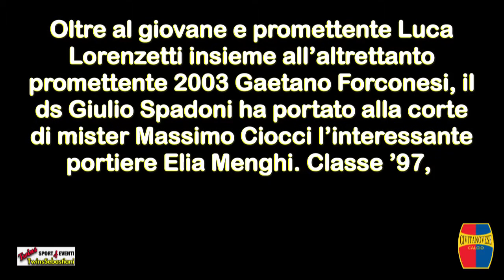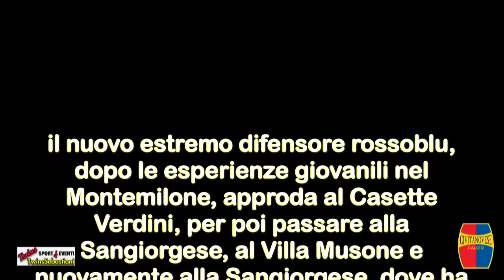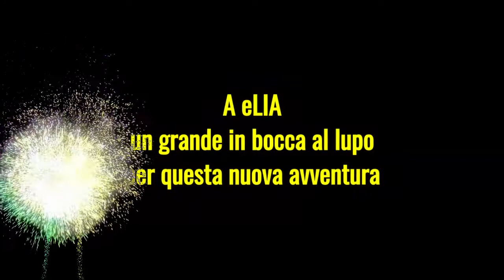ELIA MENGHI - CIVITANOVESE CALCIO 30/08/2020 TwinsSebastiani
La Civitanovese mette un tassello in porta. Oltre al giovane e promettente Luca Lorenzetti insieme all’altrettanto promettente 2003 Gaetano Forconesi, il ds Giulio Spadoni ha portato alla corte di mister Massimo Ciocci l’interessante portiere Elia Menghi. Classe ’97……